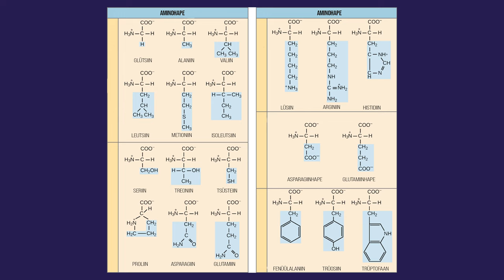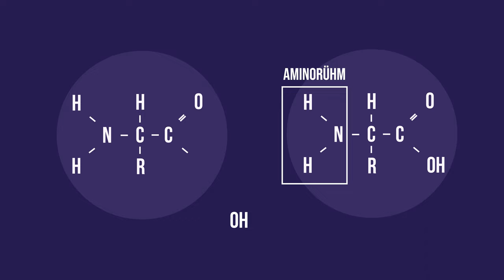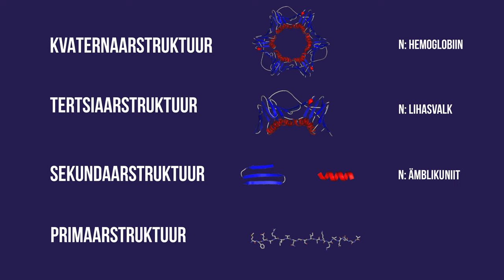Valkude ehitus | VIDEOÕPS Bioloogia #6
Selles videos selgitab Ott valkude ehk proteiinide ehitust. Käsitletakse mõisteid aminohape, peptiidside, denaturatsioon, renaturatsioon ning valkude struktuuri järgud. Video on osa õppevideode sarjast, mis katab gümnaasiumi bioloogia I kursuse teemasid.

Sisukord:
00:00 Sissejuhatus
01:01 Meeldetuletus varasemast
01:09 Valgud kui polümeerid
01:28 Aminohapped
02:12 Asendatavad aminohapped
02:24 Asendamatud aminohapped
02:42 Osaliselt asendamatud aminohapped
04:02 Aminohappe struktuur
04:42 Peptiidside
05:49 Valkude mitmekesisus
06:51 Valgu struktuuride järgud
07:02 Primaarstruktuur
07:09 Sekundaarstruktuur
07:34 Tertsiaarstruktuur
08:04 Kvaternaarstruktuur
08:33 Valkude denaturatsioon
09:23 Renaturatsioon
09:54 Kuru ehk naertõbi ja priionid
11:02 Kokkuvõte

Stsenaarium: Ott Maidre, Kadri Mettis, Kristo Siig
Kaamera ees: Ott Maidre
Kaamera taga: Martin Männik
Režissöör ja projektijuht: Kristo Siig

Videos kasutatud illustreeriv materjal:

Rice University

Author Thomas Shafee